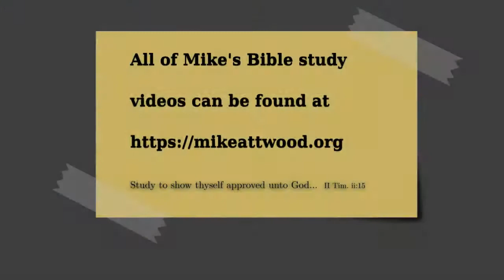Judges 10 Grieving God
This chapter can be divided as demonstrating the deliverance of Israel and their subsequent distress.

In the first five verses we are told of two judges:  Tola and Jair.  They are called "minor judges" because so little is written about them, but this does not mean their role was in any way insignificant.  In fact, it tells us a great deal of the peace and stability they brought to the nation.  The names of both of these judges call to mind aspects of the Lord Jesus, the prince of peace.

After this Israel entered a time of complete apostacy.  They turn their back on the true God and go after seven others:  Baalim, Ashtaroth, Syria, Zidon, Moab, Ammon, and Philistia.  They had enjoyed 45 years of peace and prosperity, but did not take time to thank the Lord for the stable leadership and time of peace.

The Ammonites are coming from the East.  The Philistines are coming from the west.

Ammon attacked for 18 years, and then the children of Israel cried unto YHWH, giving a detailed confession.  YHWH reminds the children of Israel that he delivered them many times, but they had forsaken him, and thus He says He will not deliver them.

The children of Israel had lost all feeling for him, and He felt their sufferings to a depth they would never know.  His soul was grieved for Israel.  God's people have the ability to emotionally affect God.  The New Testament directs us, "grieve not the Spirit of God", so we have the capacity to grieve the heart of God.

The story of the prodigal son is not so much about the son, but the father whose heart was grieving for his wayward son.  This is the heart of God, one who is deeply grieved by the misery of His people.  God is not in any way indifferent.

If we could only learn that we should not put our confidence in men, but in the Lord, to look to Him alone to free us from our captivity and our bondage.